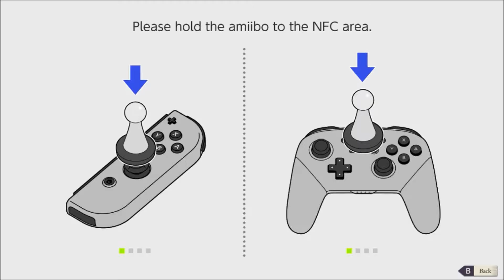King of Fangs-Let's Play Fire Emblem Three Houses Part 23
The future leaders of the land of Fodlan's three ruling houses have been gathered at the prestigious Officers Academy. Having saved them from a pack of bandits you have now been appointed as a new teacher at the Academy which house will you lead and will we actually learn some other dark secrets of the world?
Oh look at this guy!